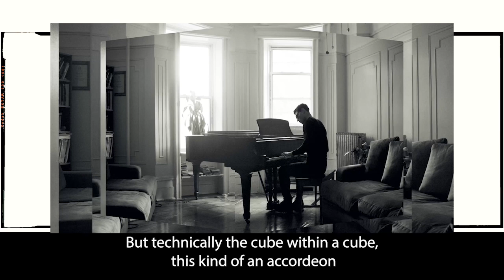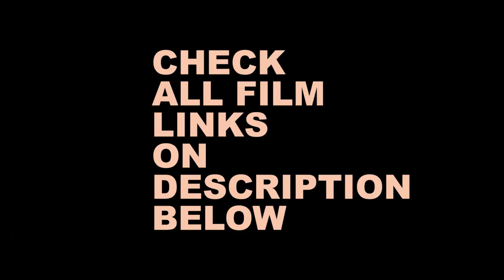HOW TO SHOOT A MODEL VIDEO : BTS 2 STEFANO TOMADINI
BEHIND THE SCENES WITH videographer BELL SOTO
special guest  STEFANO TOMADINI